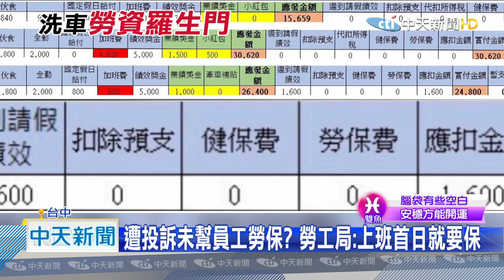20200807中天新聞 洗車場遭控「無大學學歷」 不投勞健保 業者喊冤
台中市區一間洗車場，走高級保養路線，被離職員工投訴，沒有大學學歷，公司就不幫你投勞健保，而且頻頻加班超時，加班費5小時才600元，也不符合勞基法，真的嗎？業者喊冤，當初是店員自己不願意保險，還懷疑對方有債務問題，現在各說各話，勞工局介入調查。